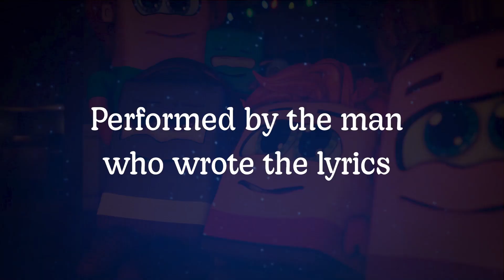Mary Did You Know Cubekins Trailer - feat. Mark Lowry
Grandpa Mark tells the story behind "Mary Did You Know?" and sings for this modern Christmas classic. - Meet the Cubekins featuring a 30th anniversary Mark Lowry special short.

Cubekins is a Christian Kids show for kids ages 3-8.

We are on a mission to show kids that a relationship with Jesus Christ, praying, reading the Bible, and going to church are essential to real love, unhindered joy, and true peace in a fallen world.  We believe if we model Biblically-based family behaviors in Cubekins, then children will see, remember, and learn the biblical way to respond to problems.  We depend on the Holy Spirit to faithfully convict and change young hearts as they watch Cubekins; He is faithful.  Our job is to tell a great story and present a biblical pattern of response so kids have a model of behavior when faced with a similar real-life situation.